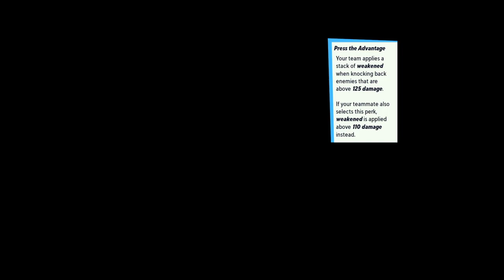MultiVersus JASON VS TOM AND JERRY